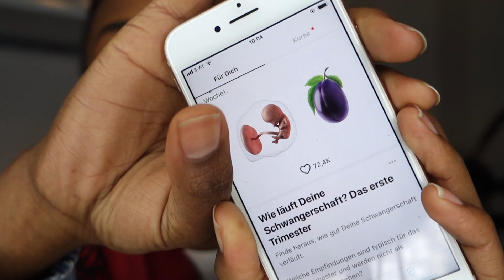🤰🏽12 WEEKS WEEKS PREGNANT 🤰🏽 UPDATE 😍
12 WEEKS OF PREGNANCY ARE GONE AND NOW AM GIVING YOU A 12 WEEKS PREGNANCY RECCAP OF WHAT HAS BEEN HAPPENING